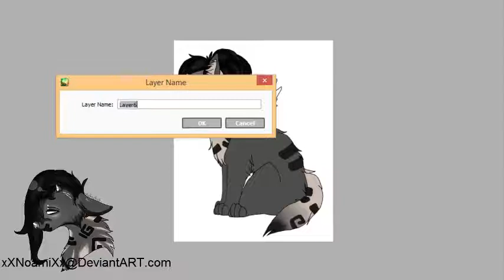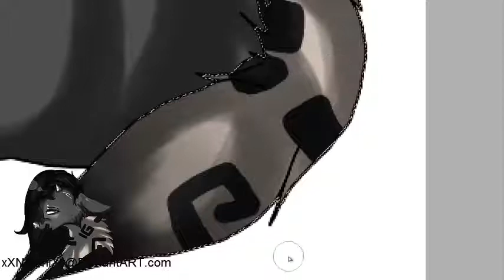Stylus the ArcticWolf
Yay new speedpaint of my AJ oc Stylus. CX